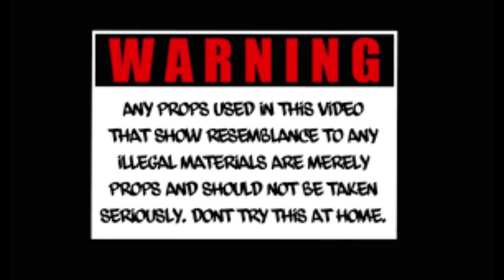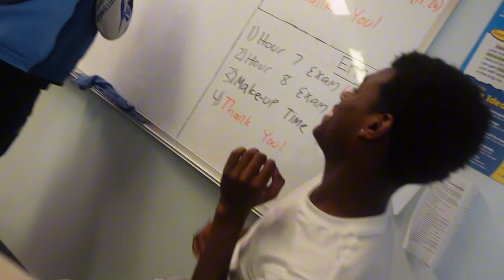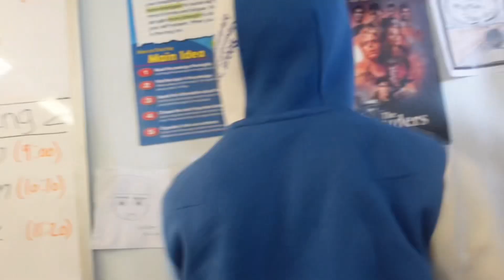I TOOK THE KEYS TO MY UNCLE CAR😂‼️*GRADUATION DAY + More* VLOG